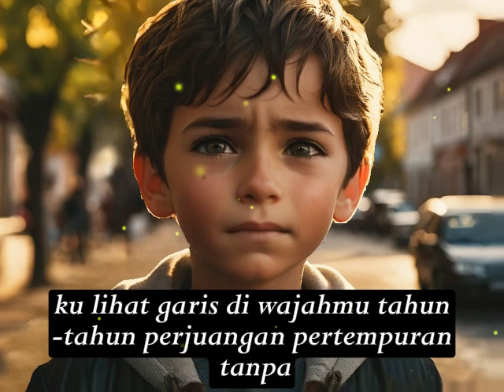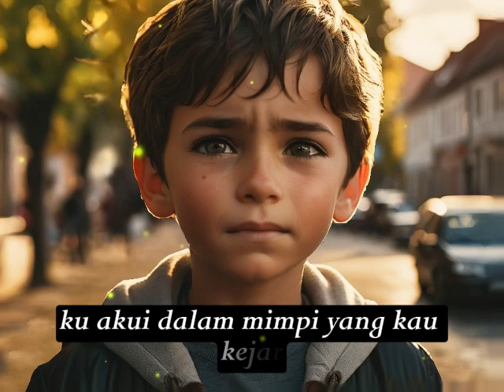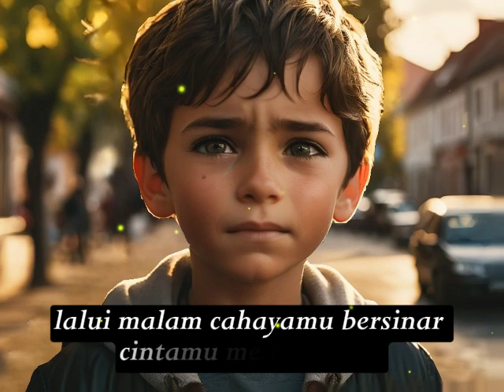Air mata dan Kemenangan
Untuk Ayah yang sudah berjuang demi anak2nya, semoga selalu di berikan kekuatan, kesehatan, dan kebahagiaan